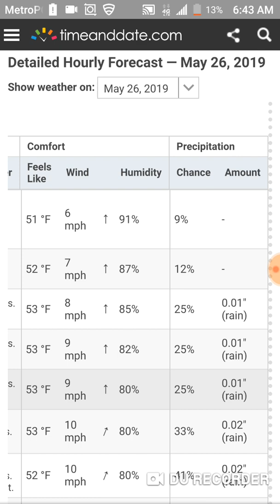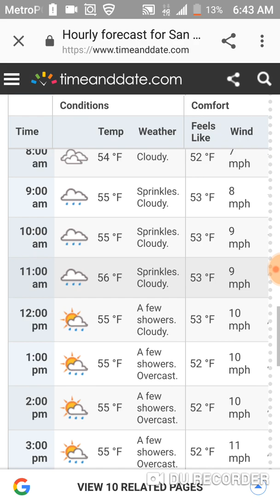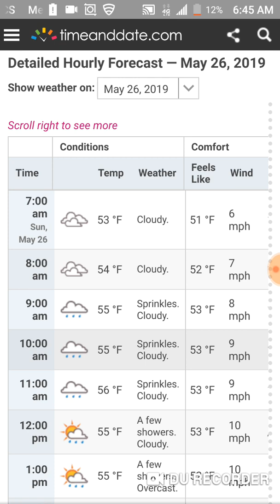Full amor of God 🙏